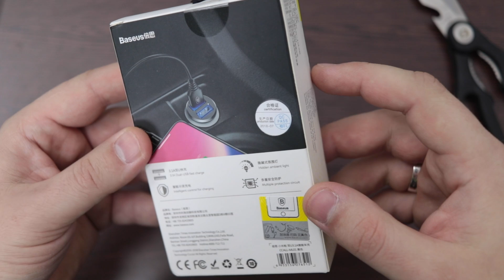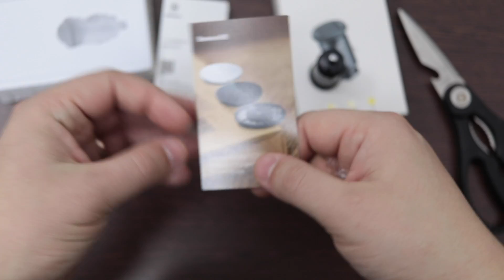ОЧЕНЬ МОЩНАЯ ЗАРЯДКА BASEUS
ОЧЕНЬ МОЩНАЯ АВТОМОБИЛЬНАЯ ЗАРЯДКА BASEUS с распродажи всего за 2,5$ + тест